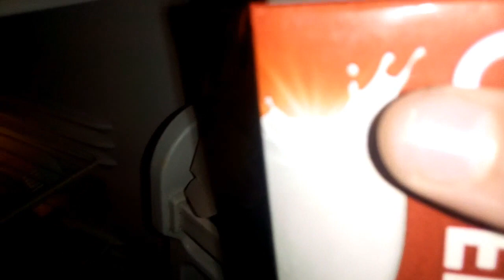96 Vlog || 7/7 || Mama Ka new dailogue Jibreel ka behavior kesa hu rha h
Mama Ka new dailogue Jibreel ka behavior kesa hu rha